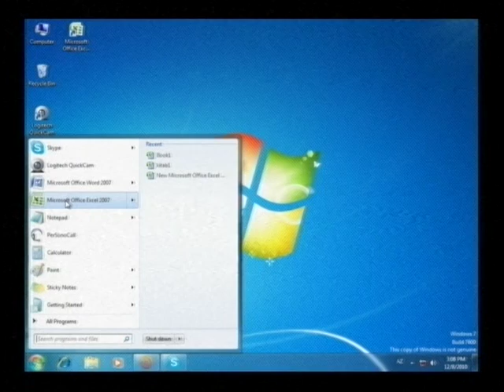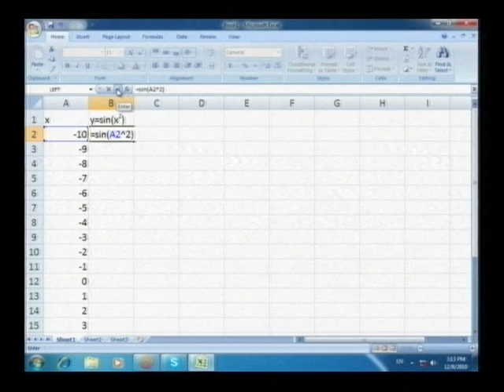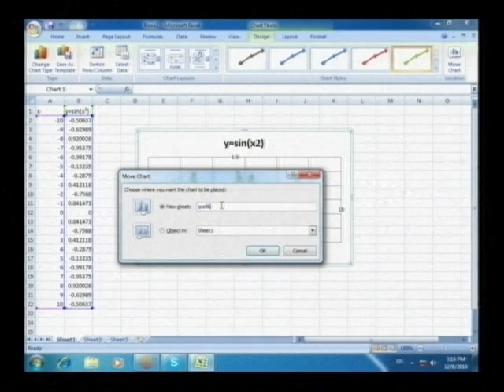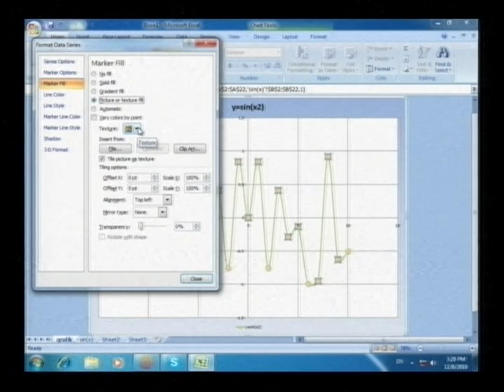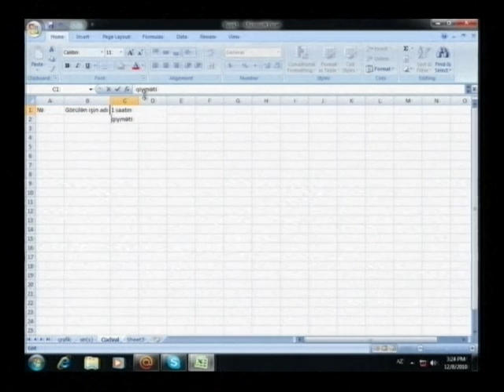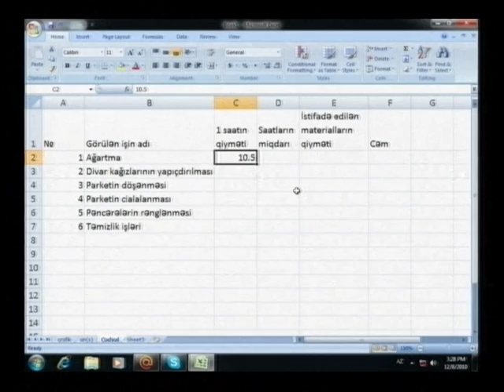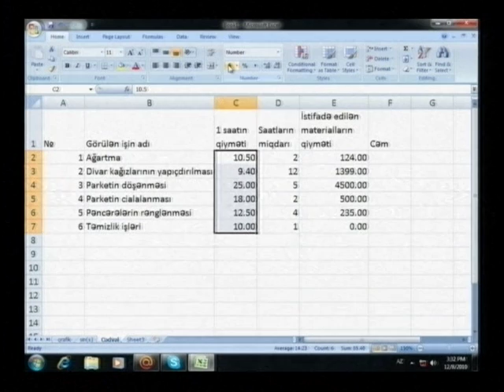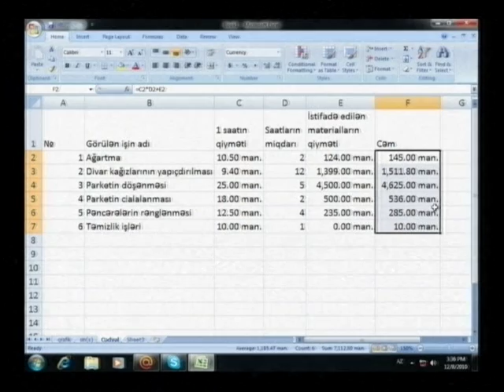Güney Azərbaycan Televiziyası, "İnformatika fənni" verilişi 23. 12. 2010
Güney Azərbaycan Televiziyasında İTİ-nin əməkdaşı Həsənova Rəhilənin "İnformatika fənni" verilişi